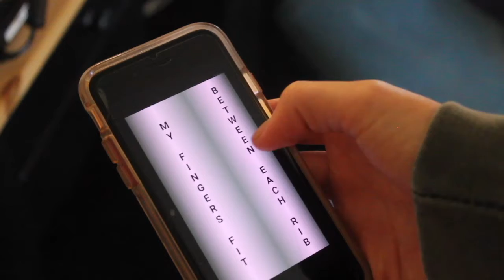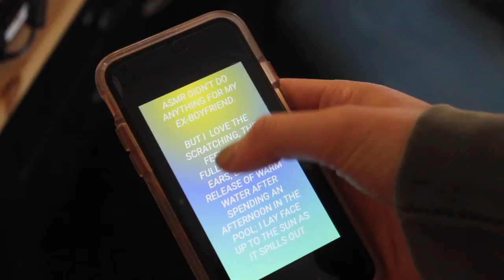Abigayle.App in use